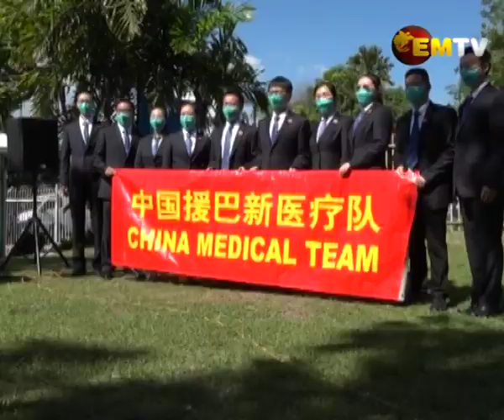Chinese Medical Aid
The Port Moresby General Hospital welcomed ten Chinese Medical Personnel today, who will be assisting in health care delivery at POMGEN and outside health centres.

The arrangement is through the Chinese Medical Aid Program which has been in existence since 2002.

The 11th Chinese Medical Team welcomed today, is made up of eight experienced health professionals and two supporting staff.